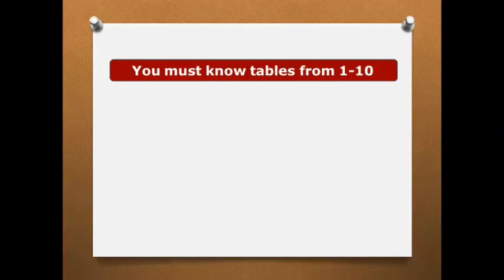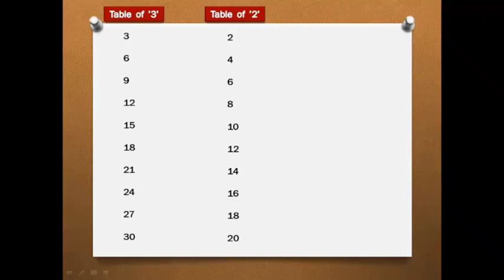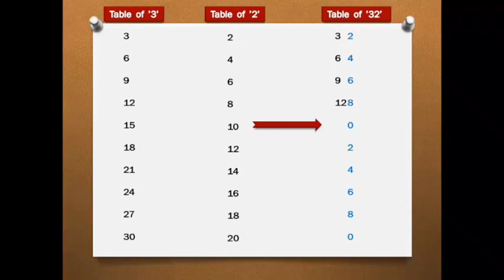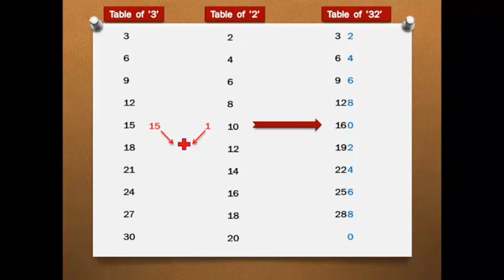How to write table of any 2 digit number in seconds? | Short trick to write any table from 11-99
Here is the simplest and easiest trick to write any table from 11-99. Use this trick and be an expert in writing tables.
Learning tables is the most important step if you want to be confident in your calculations. But to your surprise in schools, they do not teach you the easiest or the most efficient way to learn tables. In this video, I have explained the trick to write tables using old Indian Vedic Math technique. This technique works on the way human mind thinks and so this is the easiest, fastest and most efficient way to learn tables.

Don't forget to suggest our channel and share our videos with your and friends and known.

The Learning Nest Team

maths table activity, maths table learn, maths table easy method,